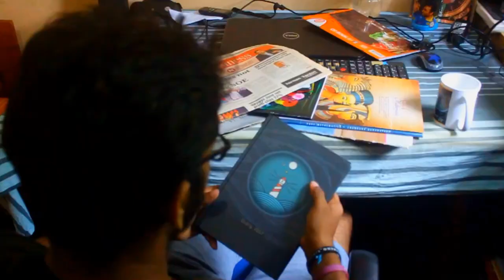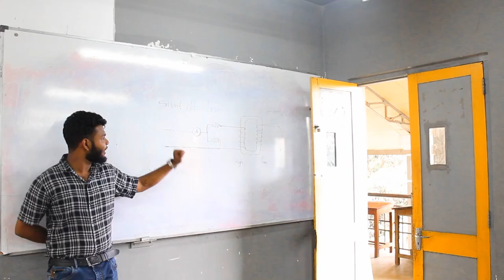HNDE Potter (Mini Movie By HNDE 8th Batch LABUDUWA - GALLE)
HNDE 8th Batch Mini Movie Official Release
Casted Out in Freshers Night 2019

Cinematography - Bunny (Thilina Pramod)
                                Thariya (Sudesh Viraj)

Video Editing - Bunny (Thilina Pramod)
                           Board (Hasitha Eranga)